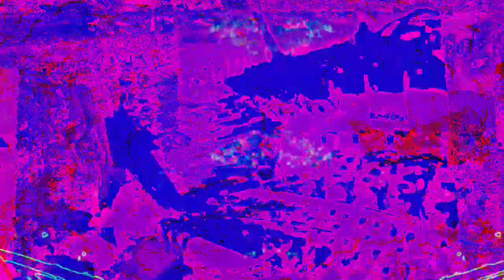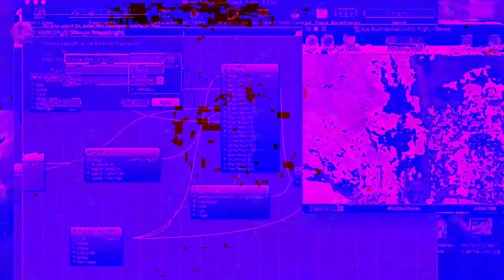[EPILEPSY WARNING] Movie 22 12 17 23h48m51s